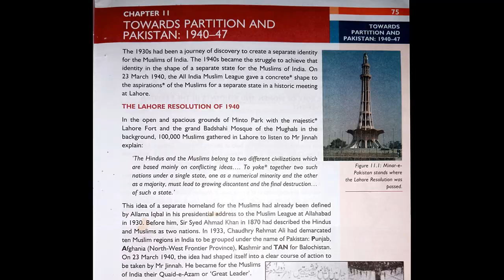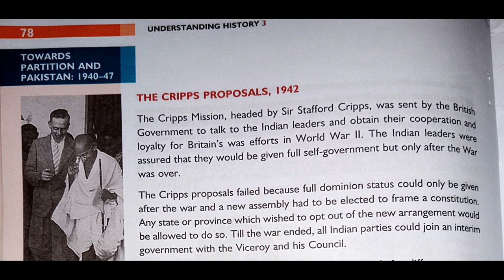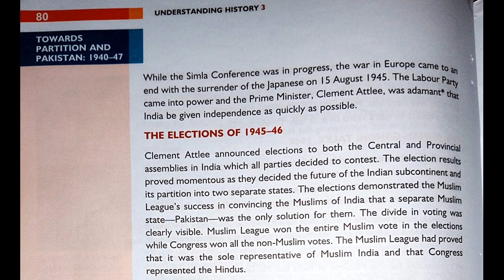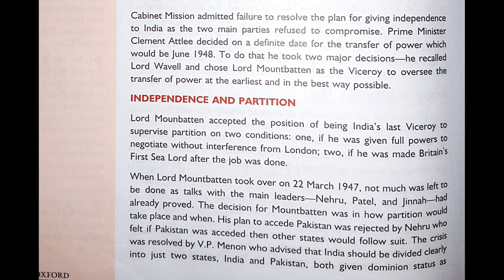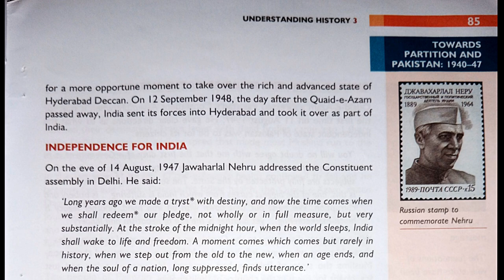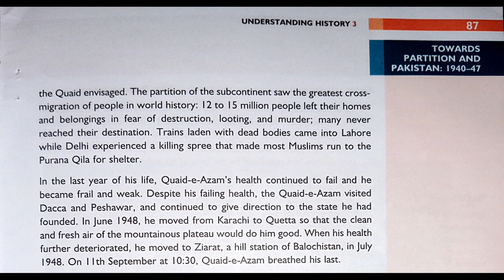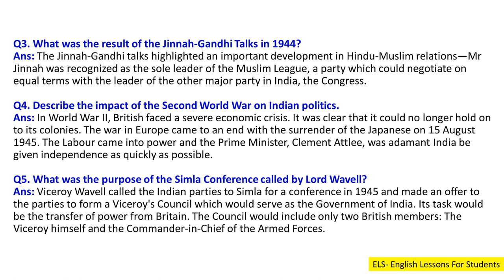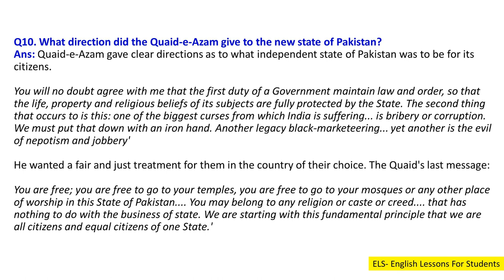Chapter 11 # Towards Partition and Pakistan: 1940–47 (Understanding History Book 3 Class 8)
Hello Students,

In this video you will get lecture of Chapter 11 # Towards Partition and Pakistan: 1940–47 (Understanding History Book 3 Class 8)  (Ismat Riaz) Reading and Explanation. I hope you will understand this lesson.